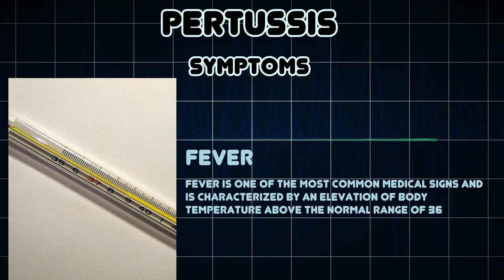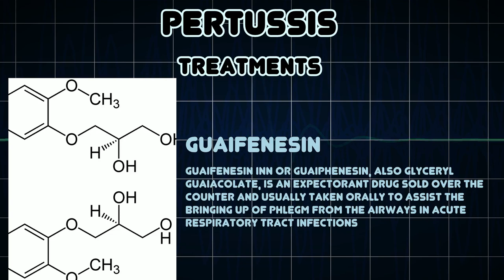Pertussis (Medical Condition)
Symptoms, risk factors and treatments of Pertussis (Medical Condition)

Pertussisâ€”commonly called whooping cough â€”is a highly contagious bacterial disease caused by Bordetella pertussis